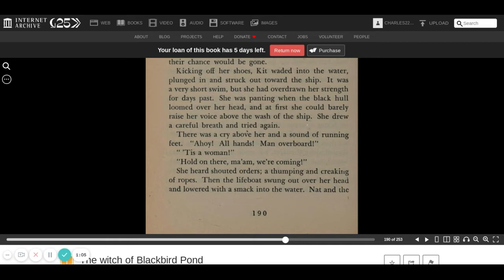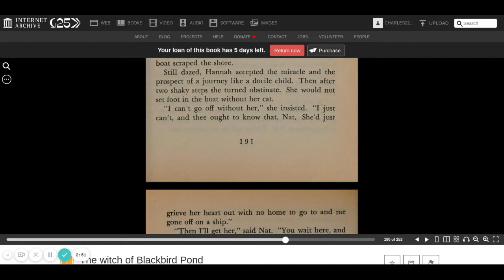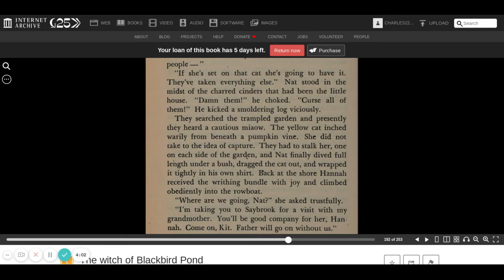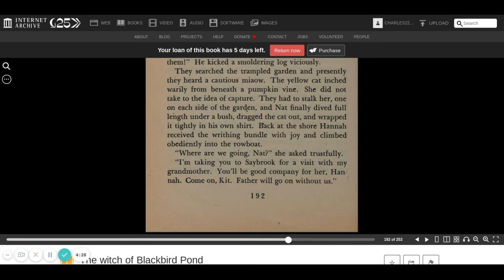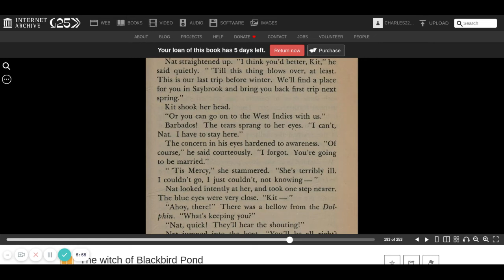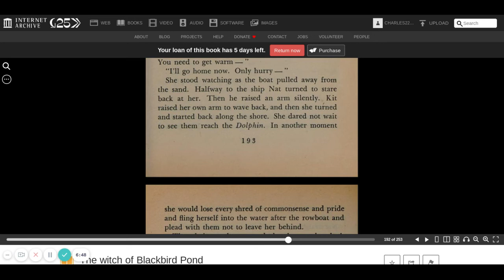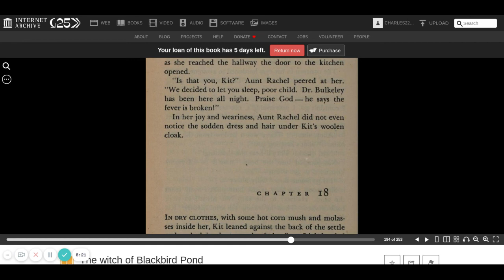The Witch of Blackbird Pond chapter 17 part 3 | Elizabeth George Speare | CC Challenge | Sonlight